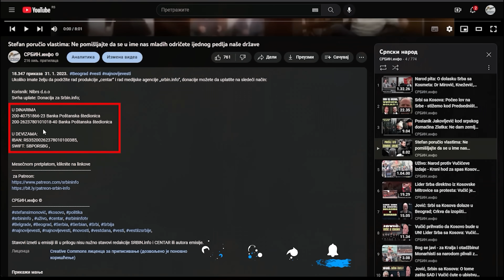Topalko gospodski rasturio Vučića! Bolesni napadi naprednjaka na Bodirogu, dr Antonijevića i Topalka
U DINARIMA
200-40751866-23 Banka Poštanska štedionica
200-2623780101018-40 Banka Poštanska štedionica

U DEVIZAMA:
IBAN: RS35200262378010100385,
SWIFT: SBPORSBG ,